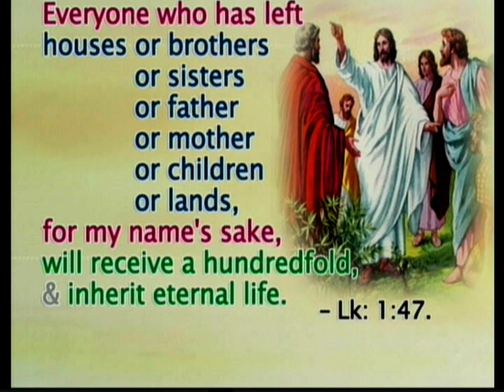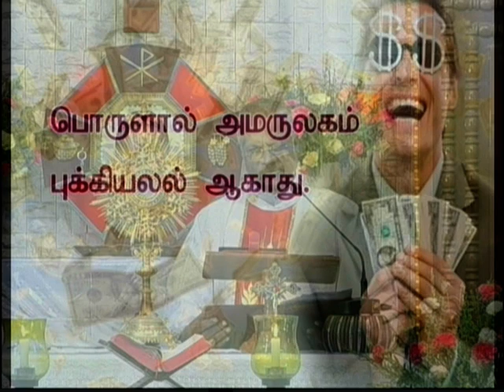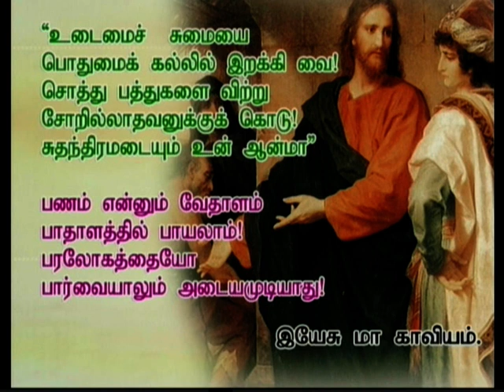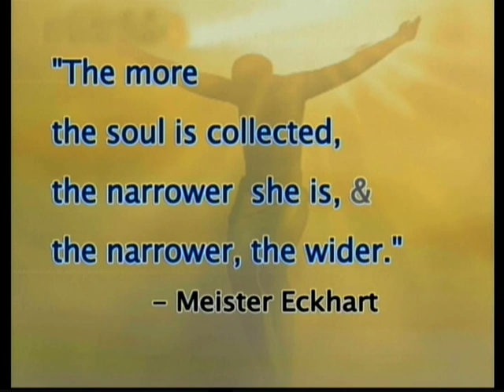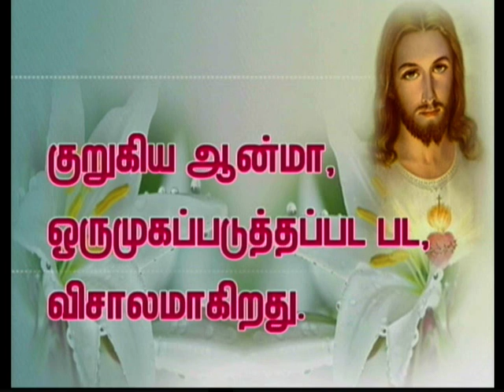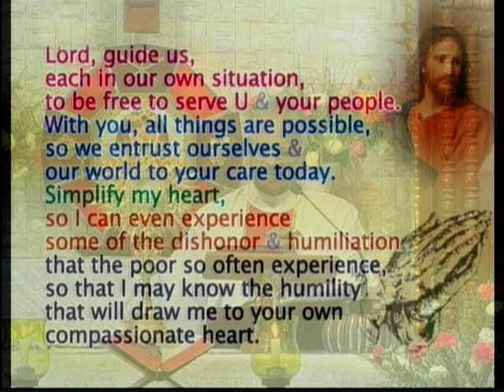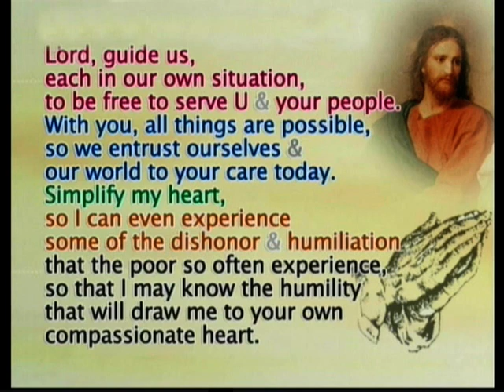Tamil sermon preached on 19-08-2014